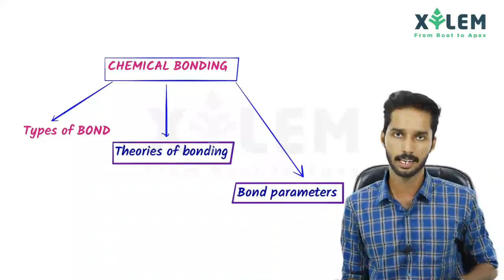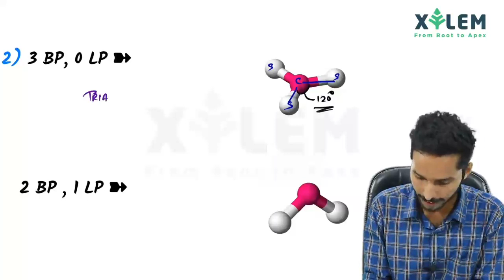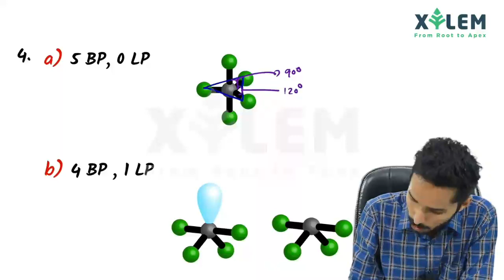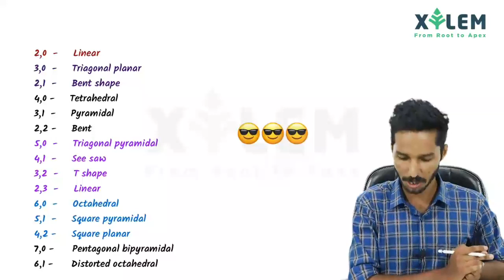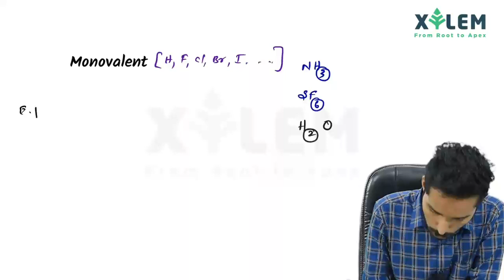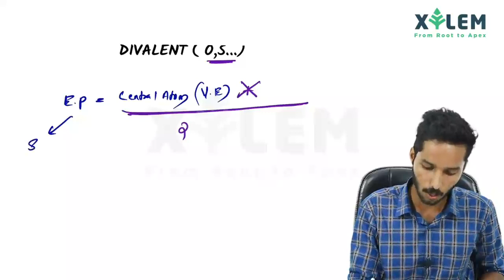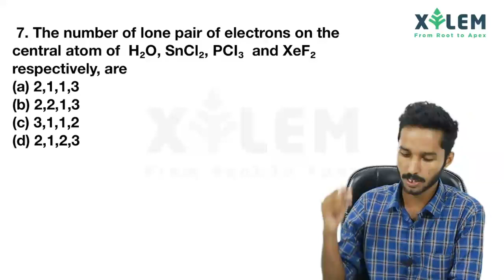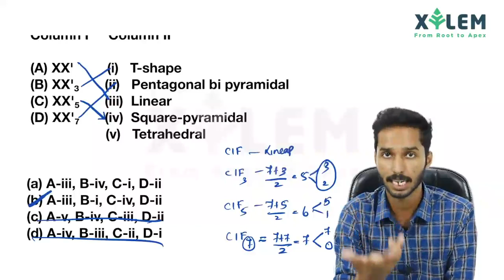CHEMICAL BONDING PART 1 - VSEPR THEORY | MALAYALAM | XYLEM LEARNING | NEET CRASH 2020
Chemical bonding is a high yielding chapter which helps us to score 16-20 marks in NEET UG Entrance Exam. Follow our videos, prepare notes and workout rest of the questions from the study material.